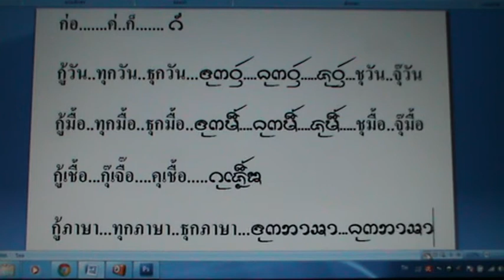ภาษาวรรณกรรม2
ภาษาวรรณกรรม2 โดย นายกิ้น.  สิงห์เคอาร์